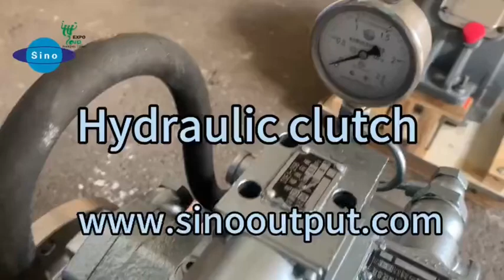Advance hydraulic clutch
Sinooutput hydraulic clutch, model HCL250A, rated input speed 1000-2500 r·min⁻1，rated input torque 2.5kN·m---used for connecting the engine, power block and winch together, two discs. Sinooutput can design the clutch according to your special requirements.